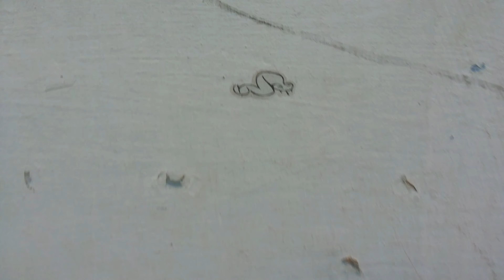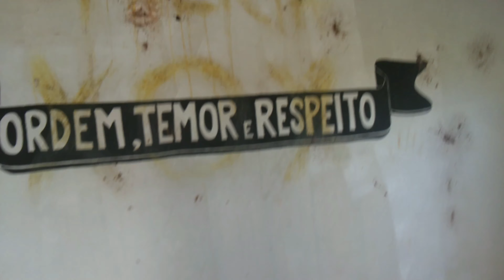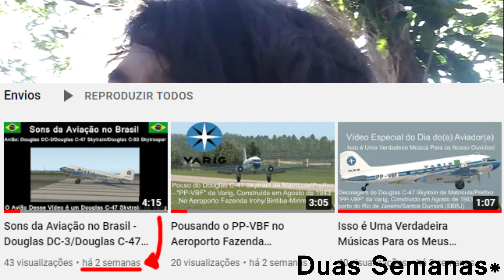Entrando Novamente Nas Duas Gomas Antigas e Abandonadas na Fazenda Depois de Dois Anos e Três Meses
Nesse Meu Vídeo Eu Entro Novamente Naquelas Duas Gomas Antigas e Abandonadas Que Estão Localizadas em Uma Fazenda Que Fica Perto da "Minha" Goma, Eu Descobri Essas Duas Gomas Antigas e Abandonadas há Quatro Anos, Quando Eu Tinha Onze Anos de Idade, No Ano de 2017, Enquanto Eu Estava Sozinho Camelando Com a Minha Antiga Bicicleta Enquanto Eu Explorava Essa Fazenda, Porque Nessa Época Eu Gostava mó e Ainda Eu Gosto de ir Camelar de Bicicleta Nessa Fazenda, E Essa é a Situação Dessas Duas Gomas Antigas e Abandonadas na Fazenda Durante à Tarde de um Domingo, 7 de Novembro de 2021

Esse Vídeo Foi Gravado Por Mim em um Domingo, 7 de Novembro de 2021 às 17:01:38 PM